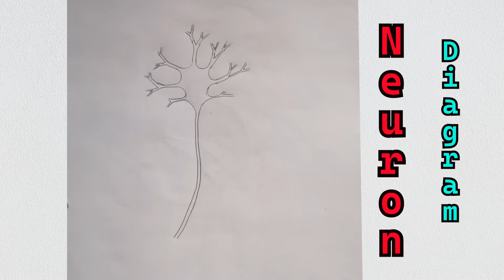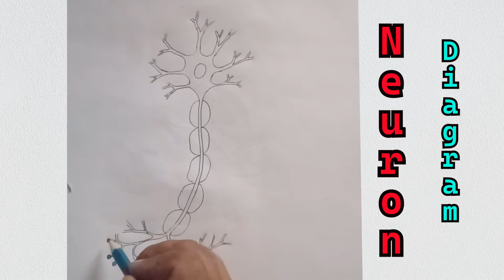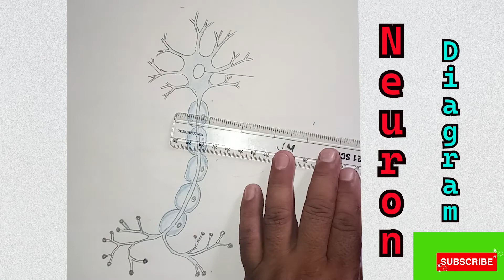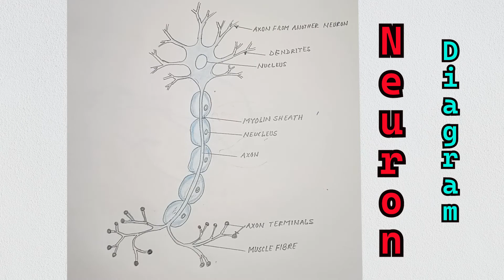how to draw neuron | how to draw neuron diagram |how to draw neuron step by step in easy way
Neurons (also called neurones or nerve cells) are the fundamental units of the brain and nervous system, the cells responsible for receiving sensory input from the external world, for sending motor commands to our muscles, and for transforming and relaying the electrical signals at every step in between.